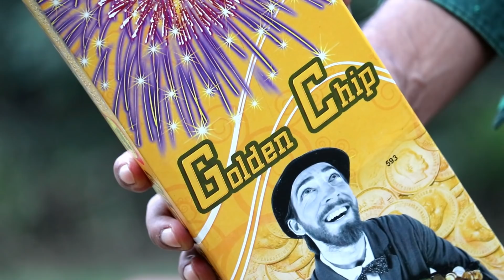GOLDEN CHIP from Sony Fireworks - Diwali Sky Shot Testing Video